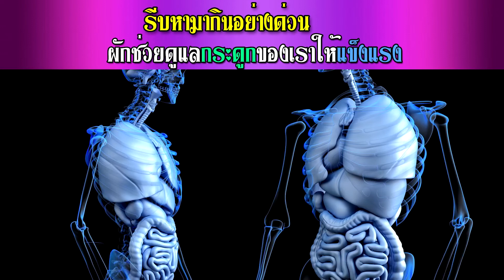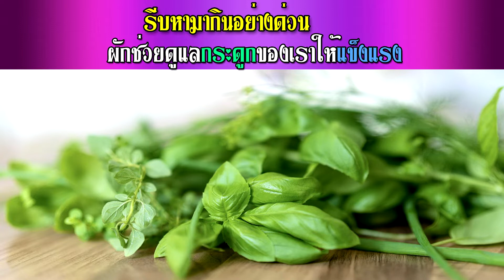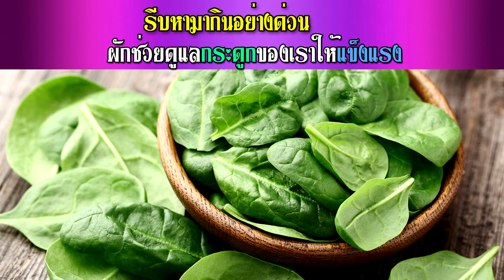รีบหามากินอย่างด่วนผักช่วยดูแลกระดูกของเราให้แข็งแรง I นายโจหน้าไฟหายด้วยอาหารสุขภาพ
😍รีบหามากินอย่างด่วนผักช่วยดูแลกระดูกของเราให้แข็งแรง
เราทุกคนต้องการแคลเซียมเพื่อบำรุงกระดูก เด็ก ผู้ใหญ่ รวมถึงคนที่มีอายุเยอะ ก็ต้องบำรุงด้วยผักผลไม้ รวมถึงอาหารที่มีแคลเซียมกันนะครับ
1.ใบมะกรูด
2.ใบโหระพา
3.ผักคะน้า
4.กล่ำปลี
5.ผักโขม
6.ฟักทอง
7.แครอท

✅ ร้านผลิตภัณฑ์สุขภาพออนไลน์ นายโจหน้าไฟหายด้วยอาหารสุขภาพ
📍 สนใจคู่มือน้ำผักผลไม้สูตรนายโจ คลิ๊ก

😍ถูกใจคลิปนี้ อย่าลืม กดLike กดแชร์ ติดตามช่อง " นายโจหน้าไฟหายด้วยอาหารสุขภาพ " กันด้วยนะครับ

# นายโจหน้าไฟหายด้วยอาหารสุขภาพ😍